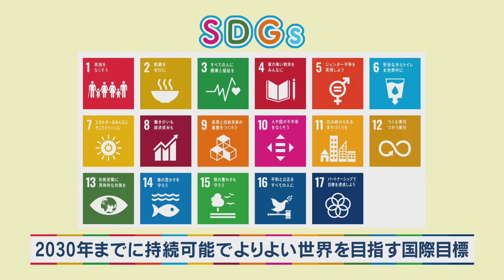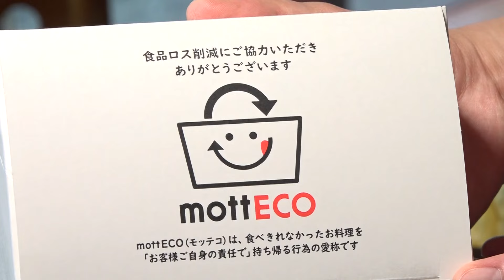MBC南日本放送『kagoshima SDGs 17colors』康正産業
MBCテレビ『kagoshima SDGs 17colors』

未来の鹿児島を思い、持続していく社会を作るために行動を始めている様々な企業のSDGsアクションをご紹介。

今回は『ふぁみり庵はいから亭』や『寿司まどか』など、九州4県で51の飲食店を展開する康正産業が取り組むSDGs。食材の地産地消や外国人観光客に向けた取り組みで食を通じた地域の発展に貢献する。また、外食産業の大きな課題である『食品ロス』を削減しようと新たな試みも。

株式会社 南日本放送はSDGs推進のため、2020年12月、国連の「SDGメディア・コンパクト」に加盟しました。